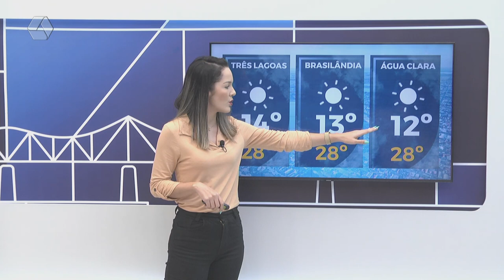Confira a previsão do tempo para Três Lagoas e região